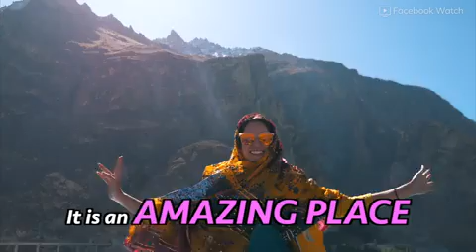Chalo chalo Pakistan Chalo